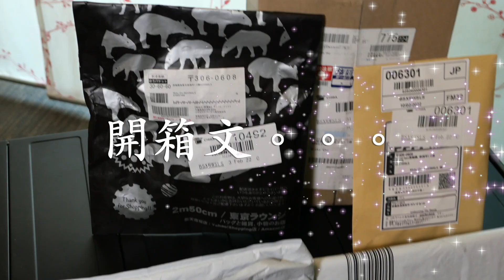[米。勞曹 Couple] [輕量燒烤爐][露營烤肉][Amazon好物][露營好物］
輕量燒烤爐

CGK
Yadokari Grill Outdoor Solo BBQ Stove B6 Compact Stainless Steel Bonfire Stand
weight： 320g